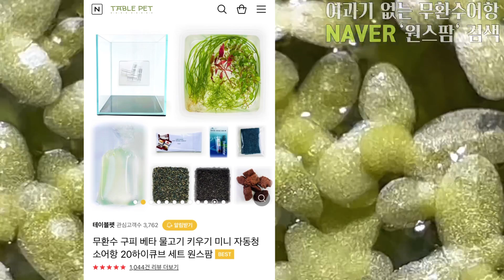어항 꾸미기 레이아웃 기초 2가지 원리 따라만하면 기본은 한다..